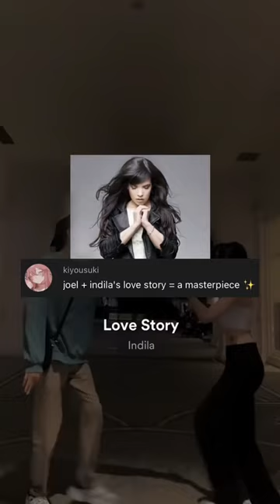love story (indila) - dramatic violin solo